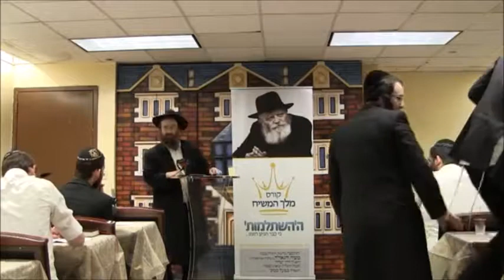הרב ברוין - שיעור גאולה ומשיח - חלק א'